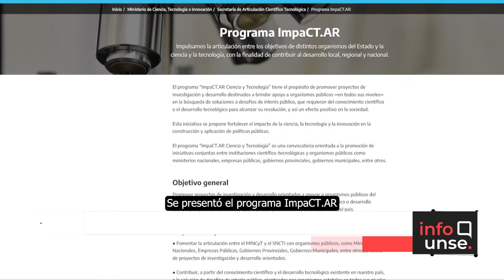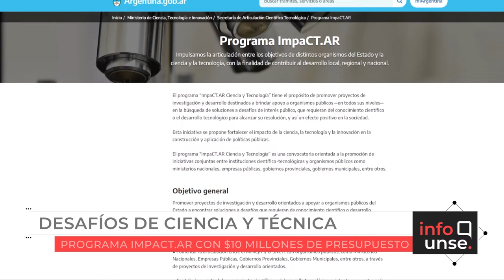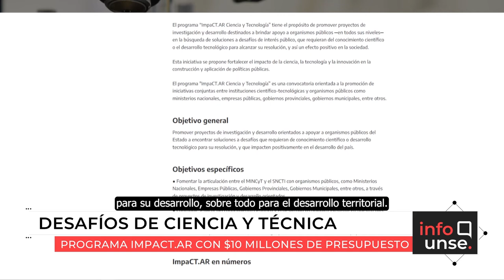INFO UNSE 16/03/2022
Hoy compartimos información sobre:

🔹 2º Encuentro de Naciones Indígenas Tantanakuy, donde quedó inaugurado el Centro de Estudios Indígenas de la UNSE.

🔹 Presentación del Programa ImpaCT.AR.